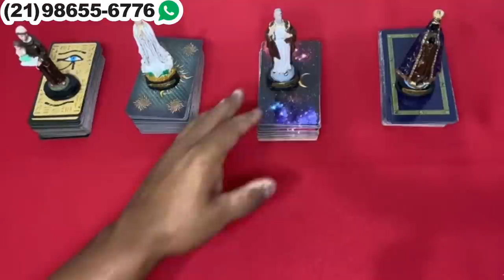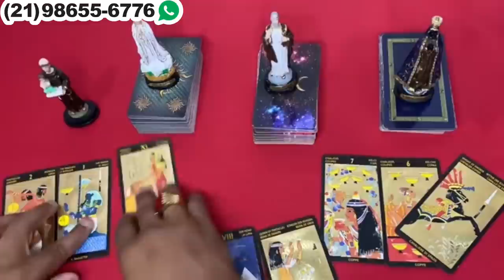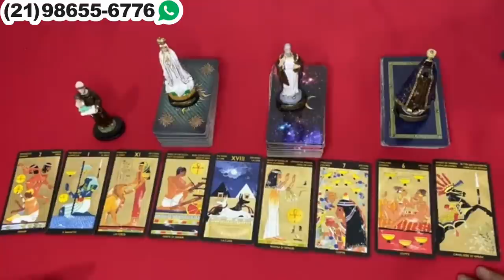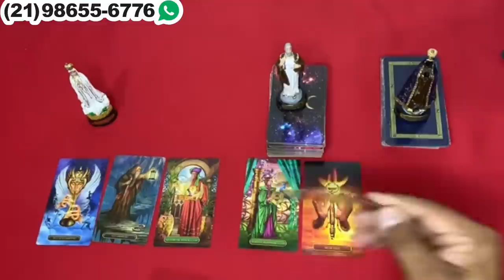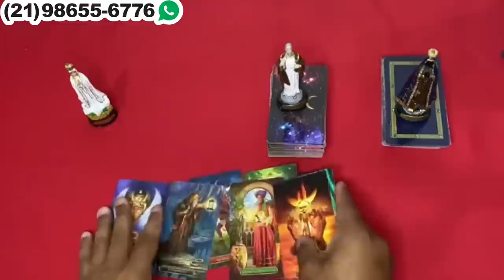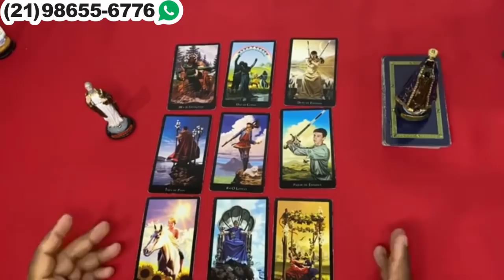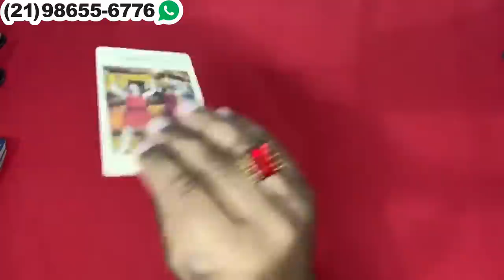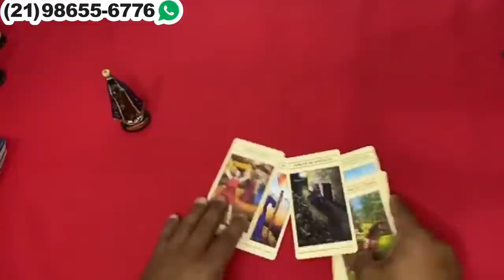⏱ timeline da sua **situação** atual 🌞 tarot responde